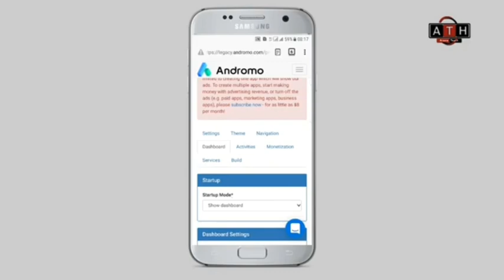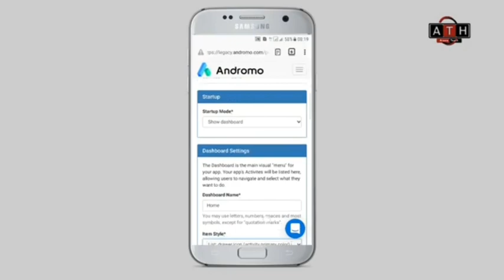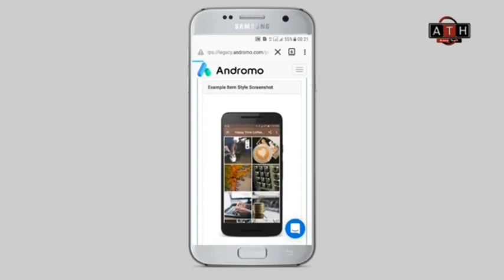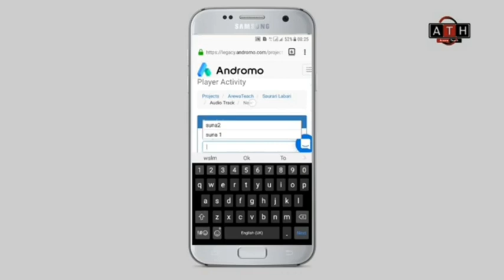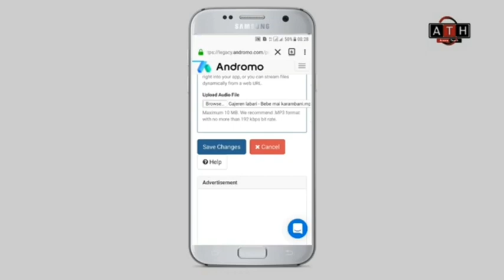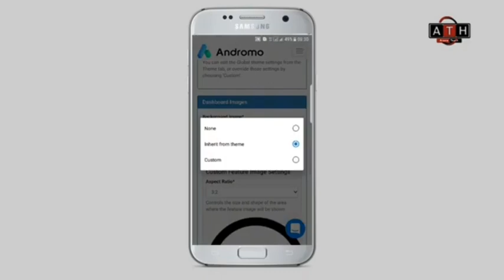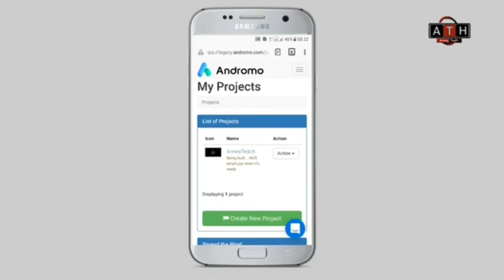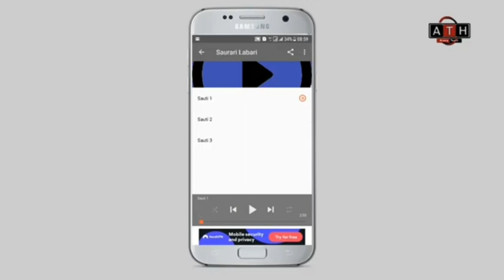Yadda ake hada Applacation a wayar Android [ video na 5 ]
Yau zamu fara gabatar da tutorials akan yadda ake hada application a wayar Android.

Yadda ake hada application a wayar Android darasi 01

kukasance da ArewaTeach